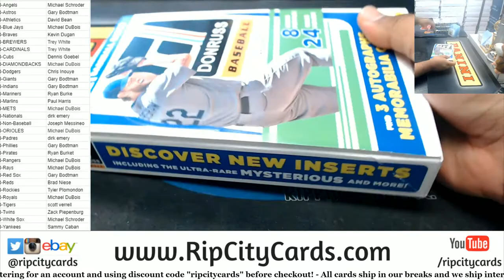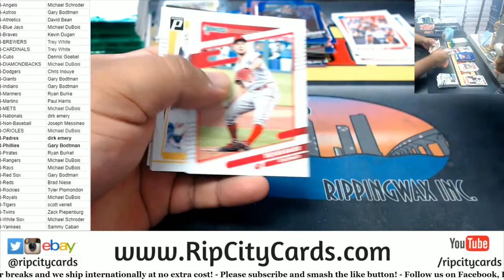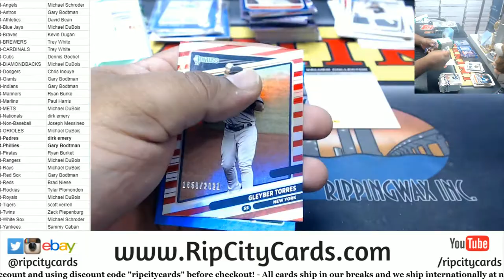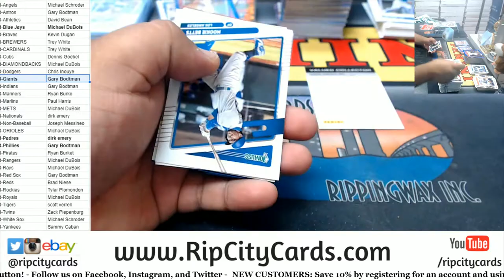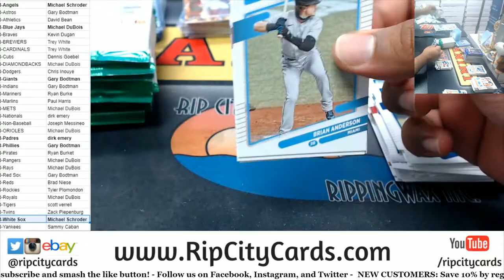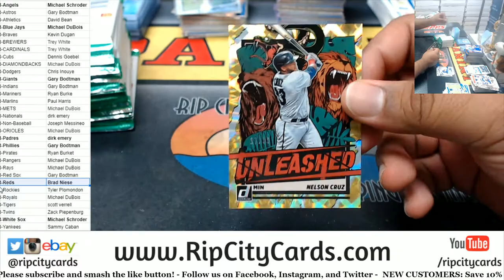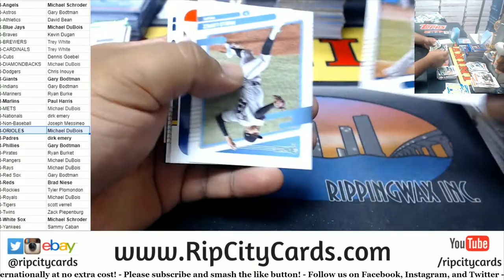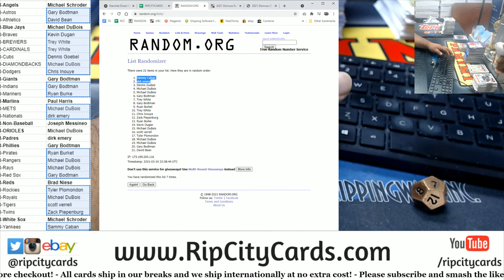2021 Panini Donruss Baseball 4 Box PYT #8